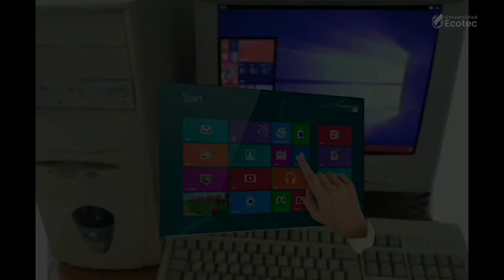Museo Tecnológico Ecotec - Ordenador Microsoft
Objeto donado por Docentes de la Facultad
Video realizado por el estudiante Jaime Muñoz De la Facultad de Ingenierias.